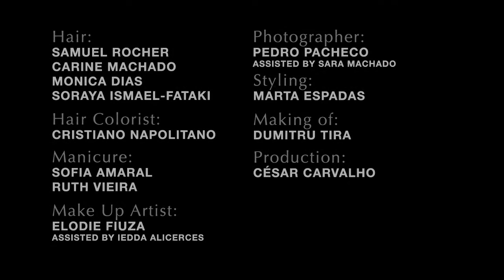Making Of - Colecção Primavera/Verão 2012 - Samuel Rocher - Atelier de Coiffure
Atelier de Coiffure Largo do Chiado nº15 1º ANDAR 1200-108 LISBOA PORTUGAL Contactos Tel. 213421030